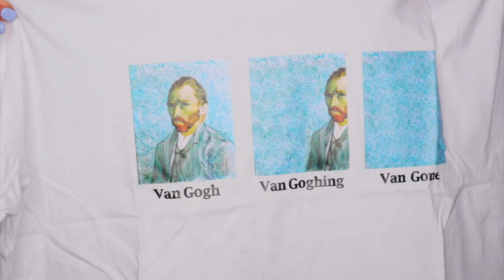MA SOEUR RÉAGIT À SHEIN! Is it worth it? Haul de 200$!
Vous savez comme j’adore la compagnie Shein! Eh bien je trouvais qu’il serait une bonne idée de le faire essayer à ma sœur! Vous avez pu voir ses réactions face à la compagnie!
Si les vêtements vous intéressent voici les liens pour vous les procurer vous aussi!

Chandail fleurs bleues:
Chandail tête de mort:
Jeans troués bleus:
Chandail Chicago:
Jeans troués avec chaîne:
Robe noir:
Top manche longue brun:
Chandail bleu très court:
T-shirt Van Gogh:
Chandail oversized brun:
Chandail noir papillons:
T-shirt crop serpent:
Chandail tie dye pastel:
Set pyjama:

Bonjour! Je m'appelle Laurianne Oliveira et je suis une YouTubeuse Québécoise. Je fais des vidéos sur YouTube de lifestyle, cuisine, mode, humour, challenge et bien plus encore. -Laurianne